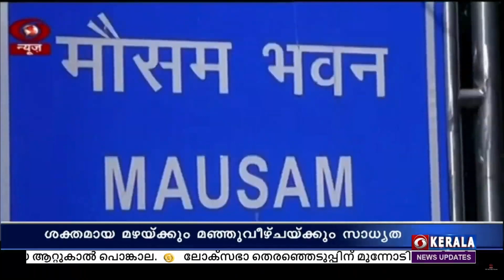ശക്തമായ മഴയ്ക്കും മഞ്ഞുവീഴ്ചയ്ക്കും സാധ്യത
പടിഞ്ഞാറൻ ഹിമാലയൻ മേഖലയിലും വടക്കുപടിഞ്ഞാറൻ ഇന്ത്യയുടെ സമീപ സമതലങ്ങളിലും തിങ്കളാഴ്ച മുതൽ വ്യാഴാഴ്ച വരെ ശക്തമായ മഴയ്ക്കും മഞ്ഞുവീഴ്ചയ്ക്കും സാധ്യതയുണ്ടെന്ന് കേന്ദ്ര കാലാവസ്ഥാ വകുപ്പ് .

ജമ്മു കശ്മീർ-ലഡാക്ക്-ഗിൽജിത്-ബാൾട്ടിസ്ഥാൻ.

മുസാഫറാബാദ്, ഹിമാചൽ പ്രദേശ് എന്നിവിടങ്ങളിൽ നാളെ മുതൽ ചൊവ്വാഴ്ച വരെ കനത്ത മഴയ്ക്കും മഞ്ഞുവീഴ്ചയ്ക്കും സാധ്യതയുണ്ട്.

വൈദ്യുതി തടസ്സം, മണ്ണിടിച്ചിൽ, ഗതാഗത തടസം എന്നിവയ്ക്കും സാധ്യതയുള്ളതിനാൽ ജാഗ്രത പാലിക്കണമെന്ന് കാലാവസ്ഥാ വകുപ്പ് മുന്നറിയിപ്പ് നൽകി.